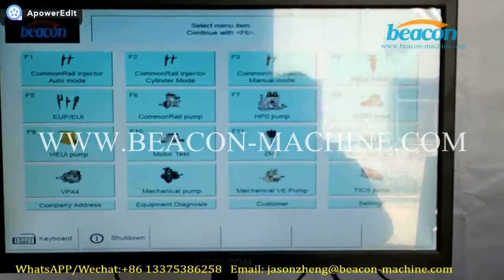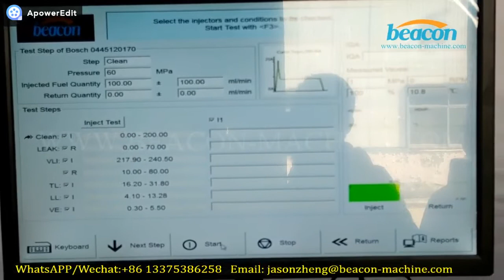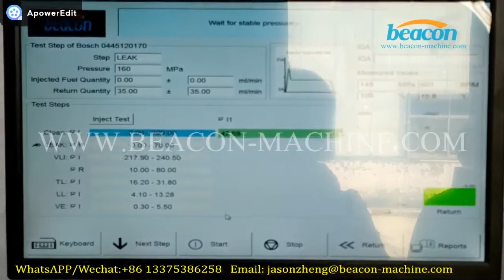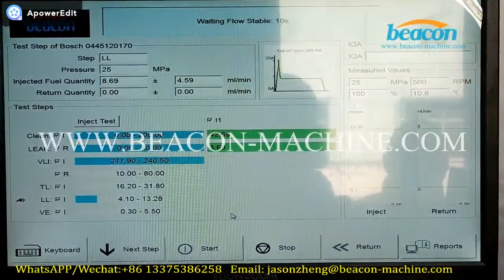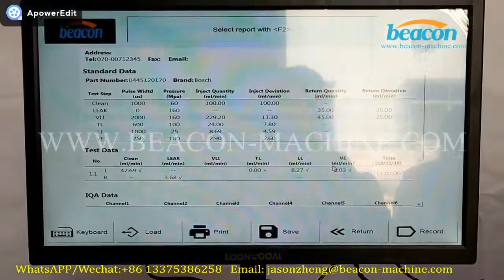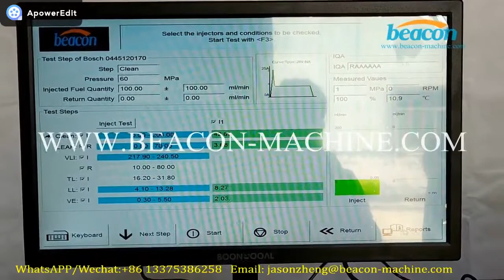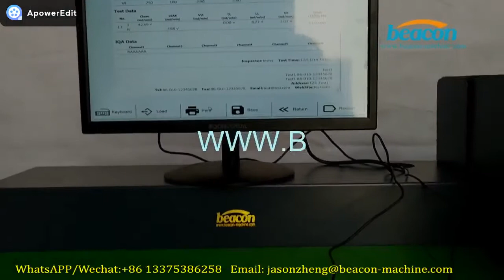CR708 common rail injector pump test bench injector test BEACON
The CR708 for testing HEUI EUI EUP common rail injector and pump ,now it update to 2 oil system one for diesel and one for machine oil,so can ensure the testing result more accurate